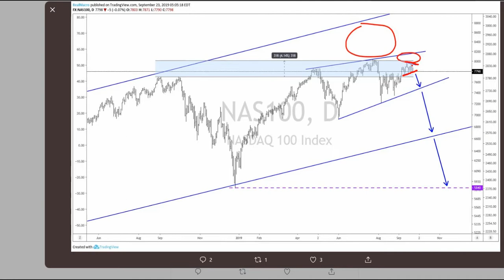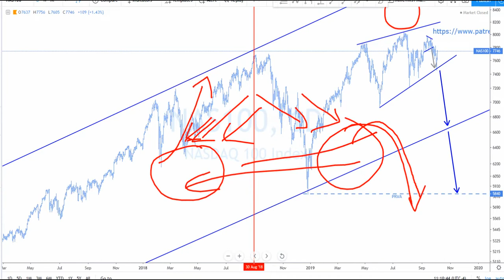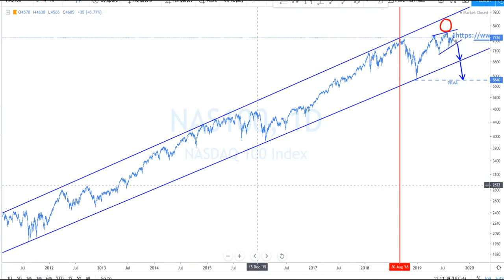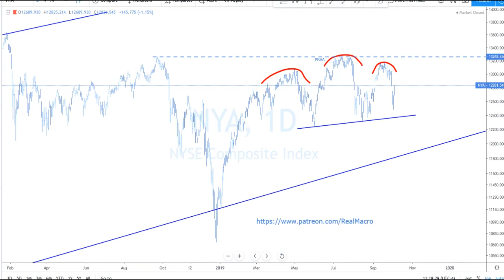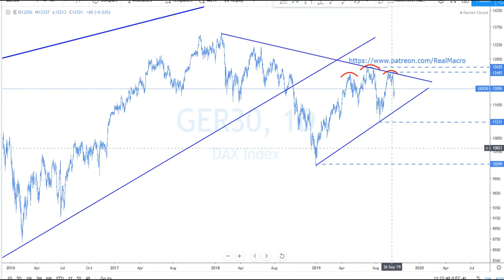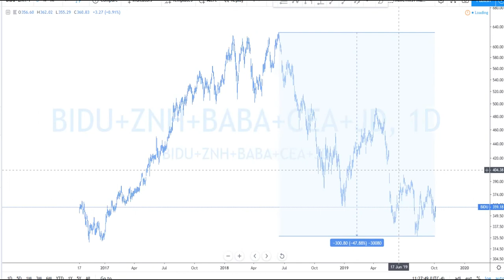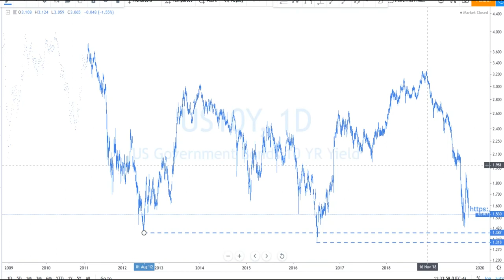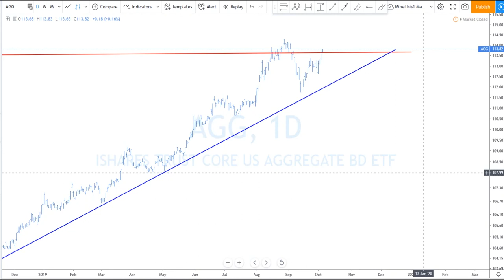Real Macro - Free Market Update Oct 5 2019